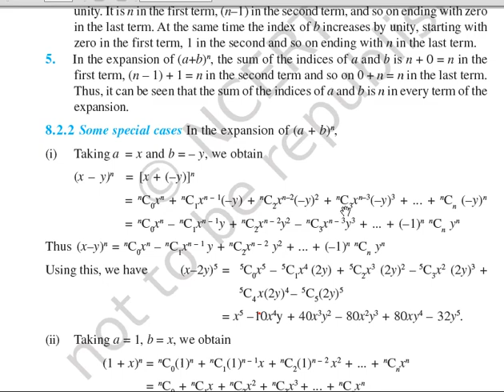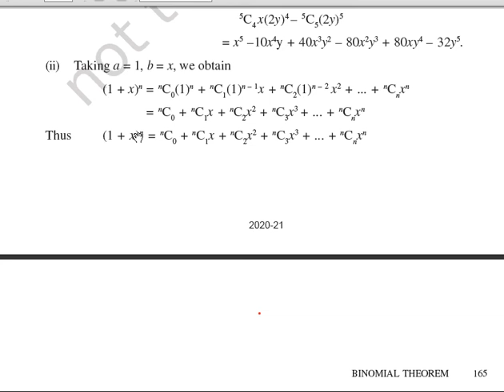+1_Maths_Limits and Derivatives_13.1_Qn6_pg 301|| Explanation in Malayalam